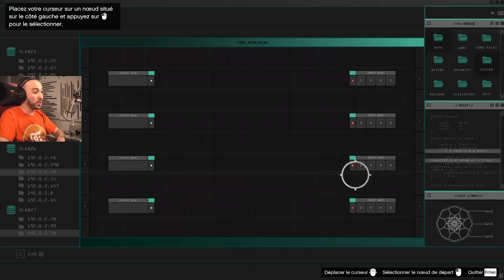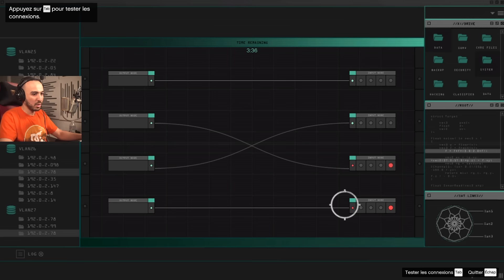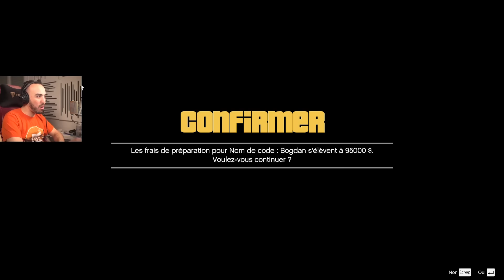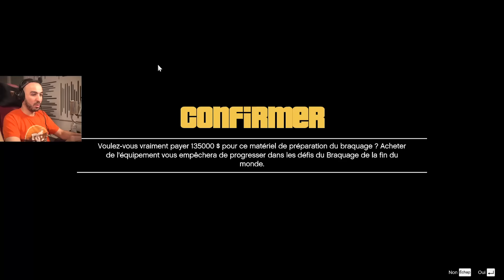J'EN PEUX PLUS DE LUI !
Braquage sur GTA Online avec les potes